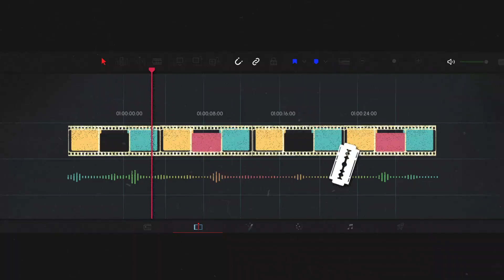Perché NON devi comprare DaVinci Resolve e perché devi farlo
*ERRATA CORRIGE:
Se acquisti la versione con Licence Key puoi disattivare le licenze attivate nei computer vecchi.
Quindi puoi installare DaVinci Studio su 2 computer e, appena lo installi nel terzo computer, le due licenze precedenti verranno automaticamente disattivate sui relativi computer.
Lo svantaggio della Licence Key a questo punto è che hai bisogno di internet per poter attivare le licenze e usare DaVinci.

In questo episodio ti elenco tutte le funzionalità che trovo più interessanti riguardo DaVinci Resolve 17 Studio, ovver la versione a pagamento di DaVinci Resolve.
Capiremo anche perché NON acquistarla e, nel caso tu voglia farlo, che differenza c'è tra la versione Dongle (con chiavetta) e la versione Licence Key (codice di sblocco digitale), quali sono i pro e i contro dell'una e dell'altra.

0:00 Introduzione
1:05 Perché acquistare DaVinci Resolve Studio
5:03 Perché NON acquistare DaVinci Resolve Studio
6:35 Dongle o Licence Key?
9:02 Note e consigli finali

Minutaggio è la serie assolutamente gratuita sul videomaking e montaggio.

Tutte le animazioni e VFXs sono state realizzate con DaVinci Resolve (eccetto che la sigla, che il buon Jillomotion ha fatto con Photoshop e After Effects)